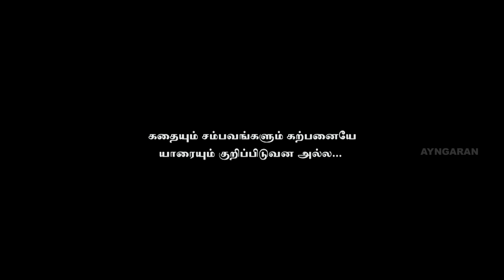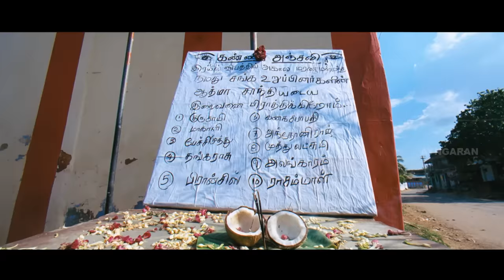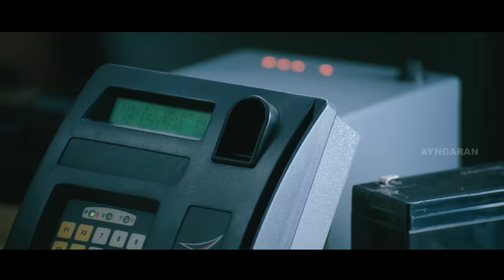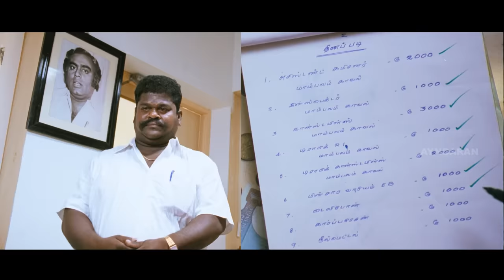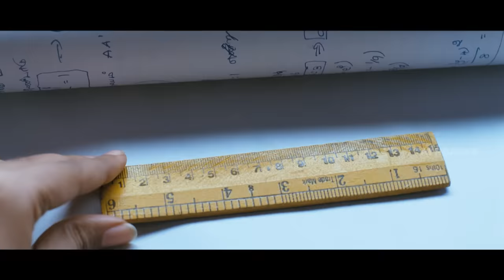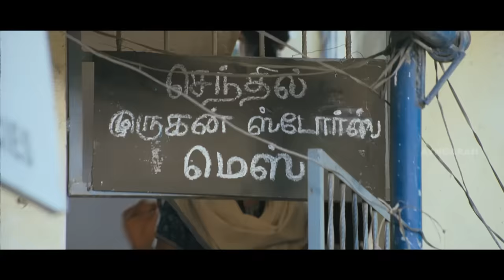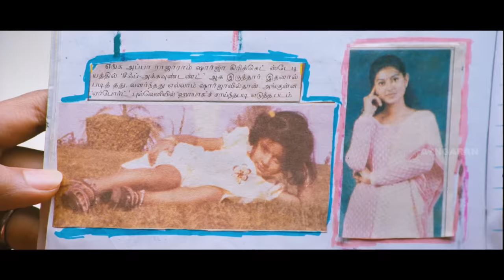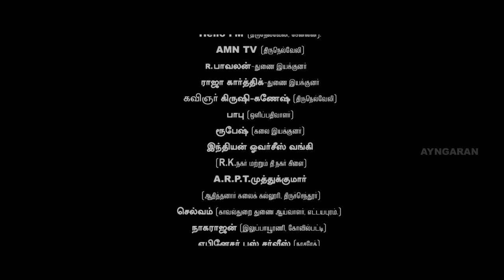Angadi Theru Full Movie | Mahesh | Anjali | A. Venkatesh | Vijay Antony | G. V. Prakash Kumar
Angadi Theru | Angadi Theru songs | Angadi Theru Video songs | Angadi Theru full movie | Angadi Theru full movie scenes | Angadi Theru climax | Angadi Theru is an Indian Tamil romantic drama film written and directed by Vasanthabalan. Angadi Theru starring debutant Mahesh and Anjali in the lead roles. Angadi Theru title refers to the Ranganathan Street in Chennai where the story plays. Angadi Theru features music jointly composed by Vijay Antony and G. V. Prakash Kumar. Angadi Theru was shortlisted for the Indian submissions for the Academy Award for Best Foreign Language Film but lost to Peepli Live. Angadi Theru released in Telugu as Shopping Mall.

Directed by         Vasanthabalan
Produced by K. Karunamoorthy, C. Arunpandian
Starring  Mahesh, Anjali, A. Venkatesh, Pandi
Background Score:  Vijay Antony
Production
company  Ayngaran International
Distributed by Ayngaran International